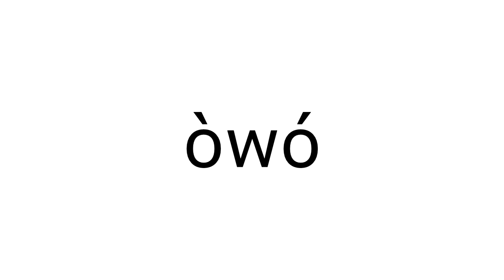how to pronounce "òwó"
too simple